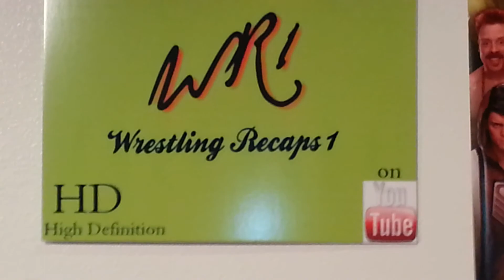Wwe night of champions 9/15/13 recap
Wrestling Entertainment